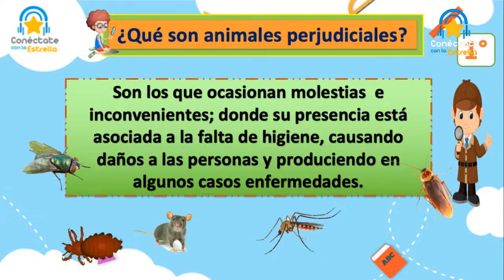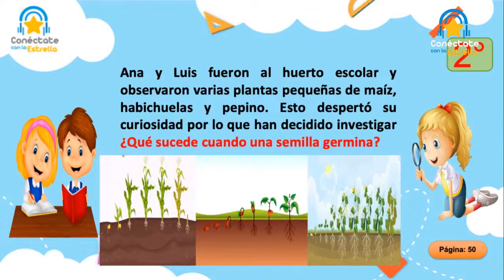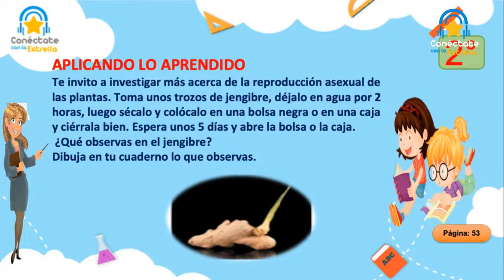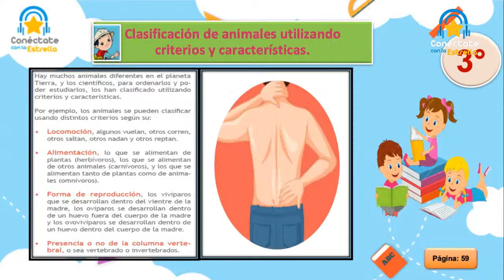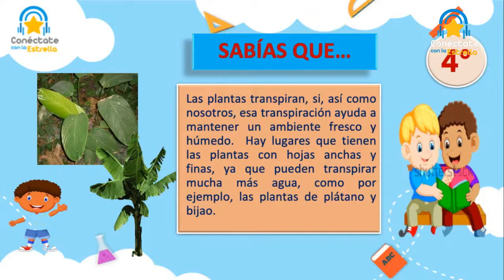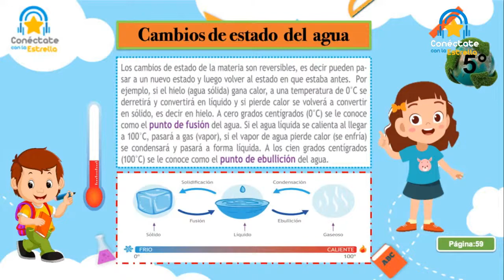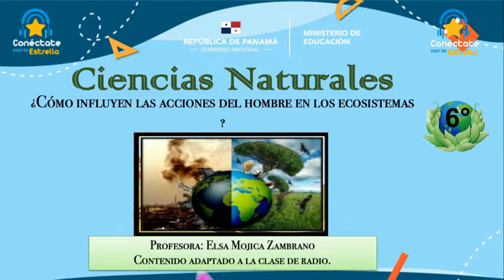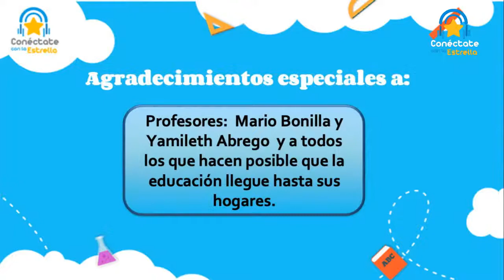🌟Conéctate con la Estrella/Radio📻:Ciencias Naturales-Primaria (2T) #1:Reproducción de las plantas.